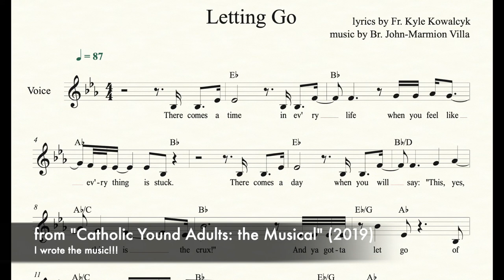FIVE LOAVE Dec 2021 update